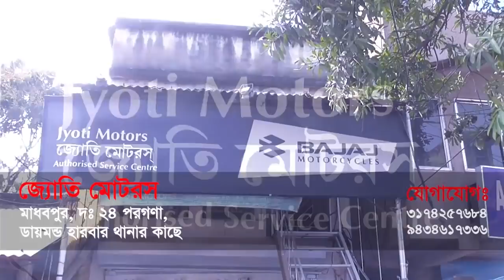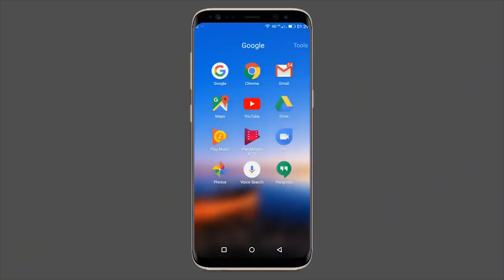ডায়মন্ড হারবারে একাধিক ছাত্রীকে যৌন হেনস্থা করে শ্রীঘরে শিক্ষক- The PD News